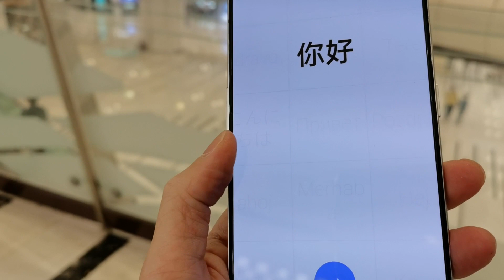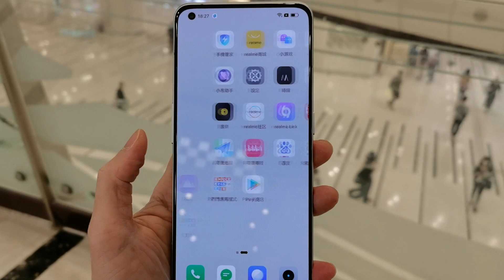【國恒電訊】realme GT 2 Pro 大師版.紙（日本設計師設計）